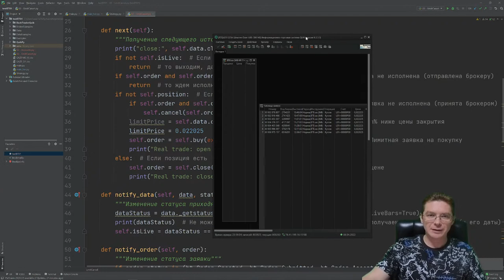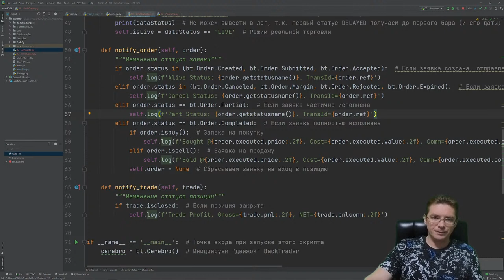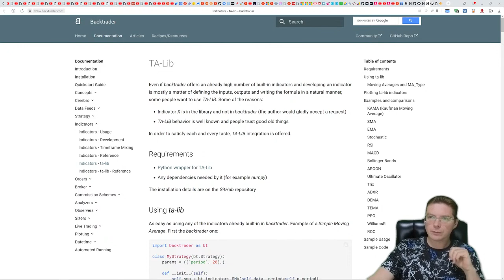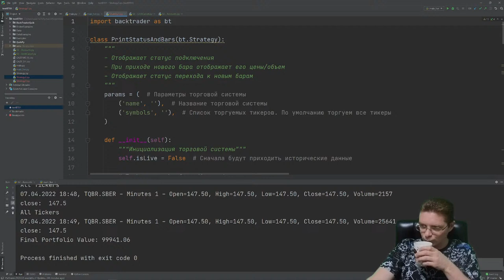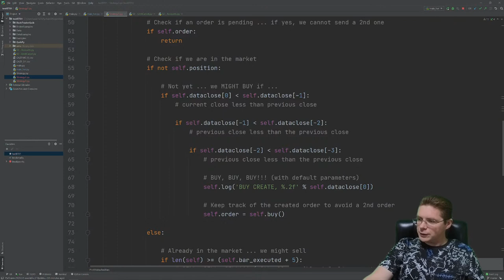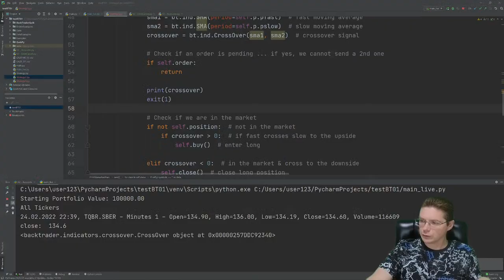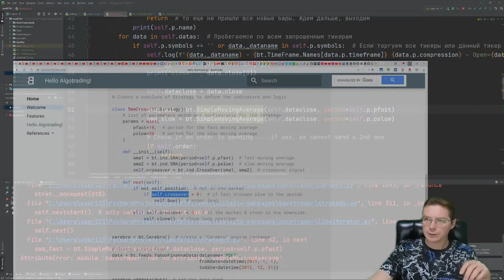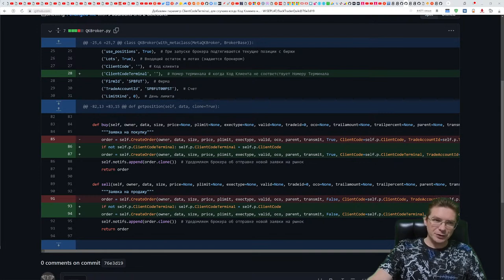Программирование на Python Торгового робота Online Прямой эфир #4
В прямом эфире продолжим создание торгового робота на Python. Программировать будем используя библиотеки Backtrader, BackTraderQuik, QuikPy, ta-lib и торговый терминал Quik.
Торговую стратегию будем реализовывать используя Backtrader и ta-lib.

Программирую онлайн. Изучаю BackTrader. Можно задавать вопросы.